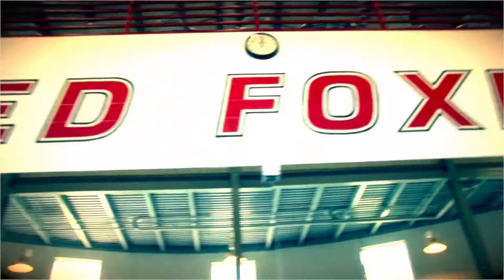MBB: Summer Sessions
Join the Red Foxes as they prepare for the 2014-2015 season, and listen in on head coach Mike Maker in action. The grind never stops!